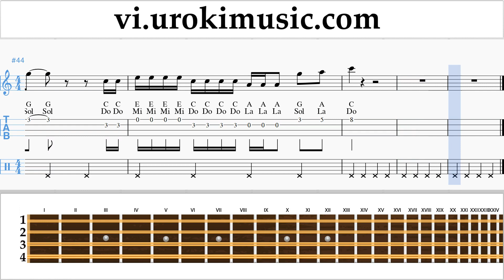Học Mandolin Taylor Swift - ME! feat. Brendon Urie of Panic! At The Disco Nốt Nhạc Bài Hát um-i-n687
Học Mandolin Taylor Swift - ME! feat. Brendon Urie of Panic! At The Disco Nốt Nhạc Bài Hát um-i-n687 Hãy viết trong các ý kiến, làm thế nào để làm cho bài học hữu ích hơn cho bạn?